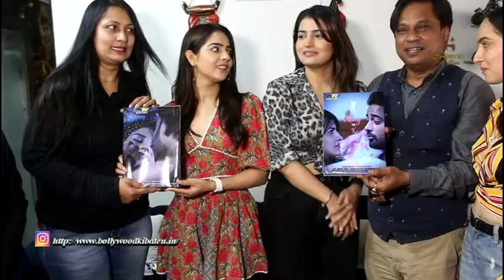Short Film Released Of Sky247 And Made In India Pictures CHU pee Dairies & Upcoming Short Film